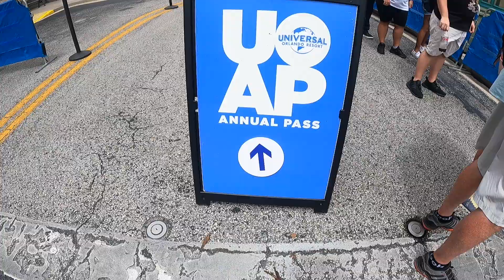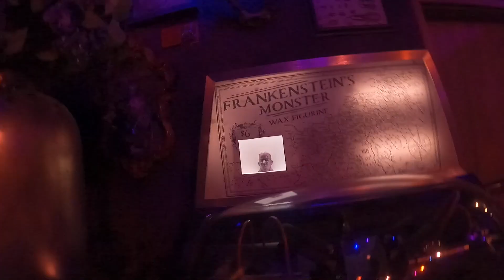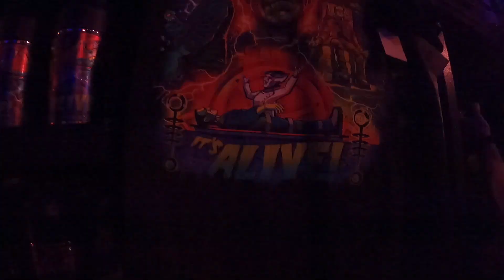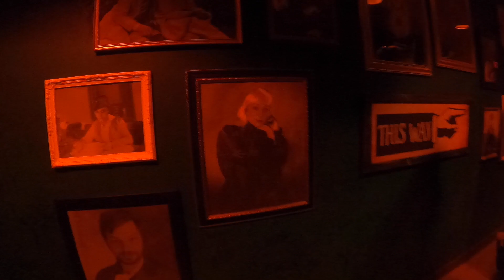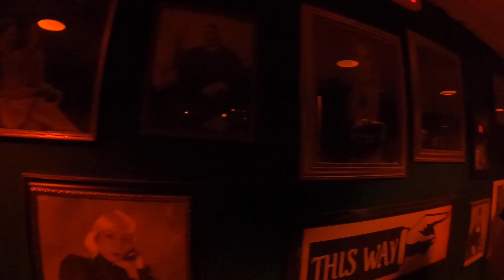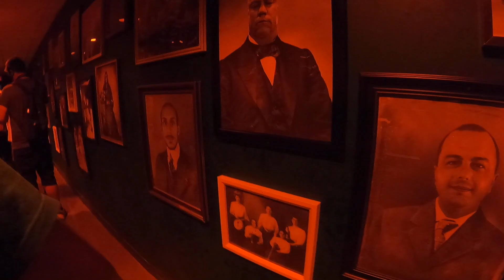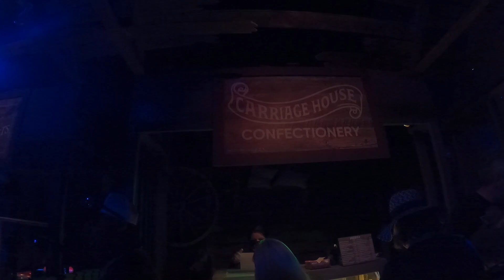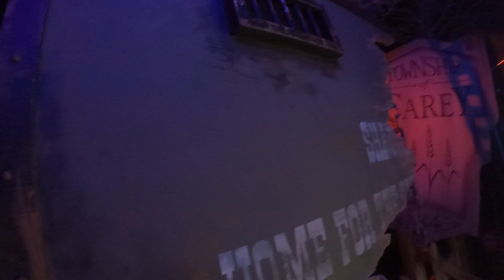HHN Tribute Store Passholder Preview Day at Universal Orlando 2021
Today Universal opened up a new Tribute store for pass holders early on August 26th so went to check it out at first they said it wasn't suppose to be open until 1pm but they let us in early at 12pm which was great because it started to get pretty crowded and I felt squished like sardines in a congo line like I was already in a haunted house lol

I am glad I got to ride velosicoaster and mummy ride with no waits today and got to hang out with friends and my brother and got to see rix fix and tim tracker today also.
I am very excited for the opening day of HHN for 30 years 30 scares oh yea!